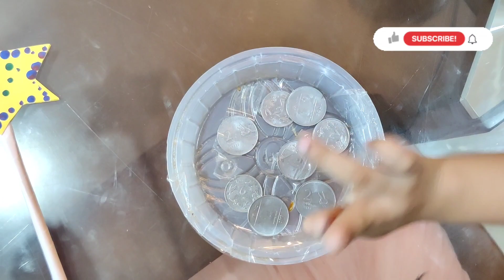Magic Tricks Kids Can DO! Learn Magic tricks for kids|Easy Magic Tricks Kids can do|little Magician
Hi in This Video I show you 2  Magic Tricks| Kids can do Magic | Play and learn |